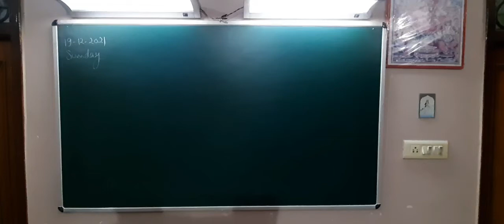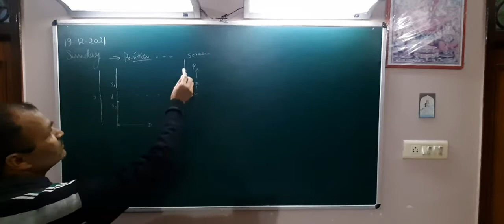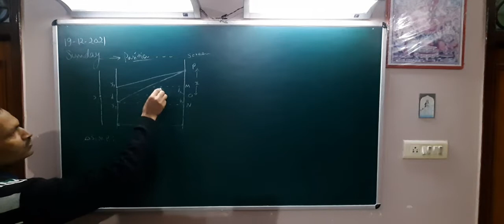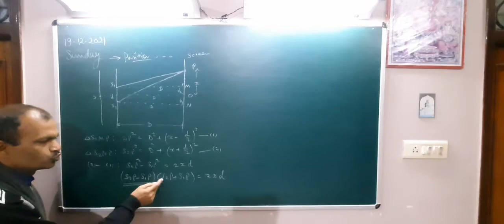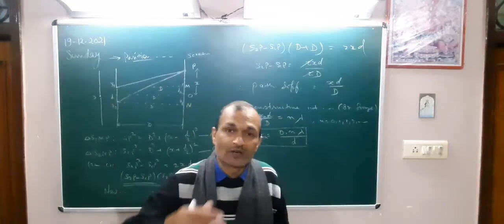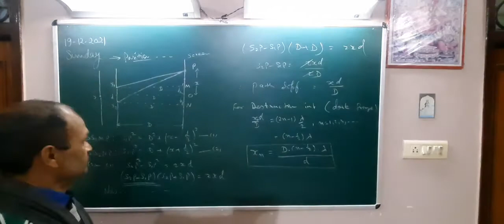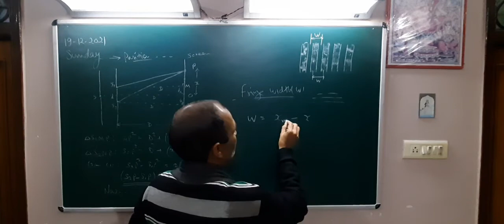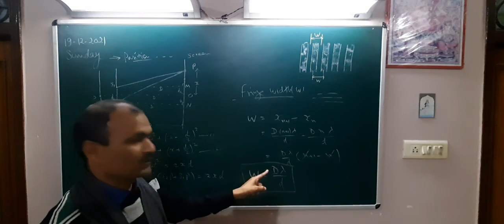12th Physics: Wave Optics 6